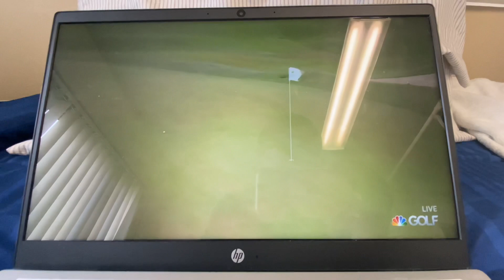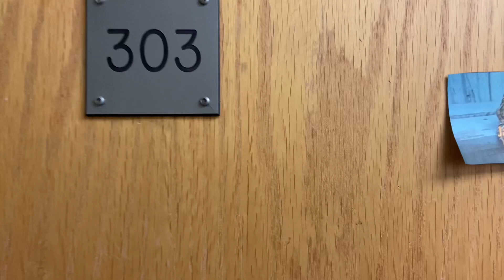Weekend as a College Golfer! -Day In The Life-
A 9 mile run, golf, tons of food and sometimes school..
A Day In The Life of ME..Avery Falash a College Golfer! Weekend Edition.

Parties🍻?Girls? Find out..

Thanks For Watchin' Mate!